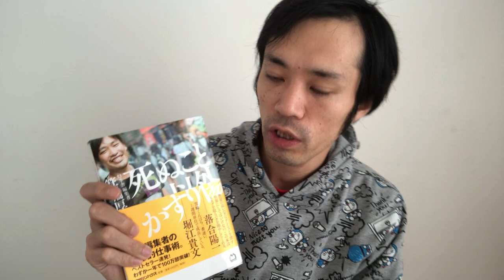パパさんへ